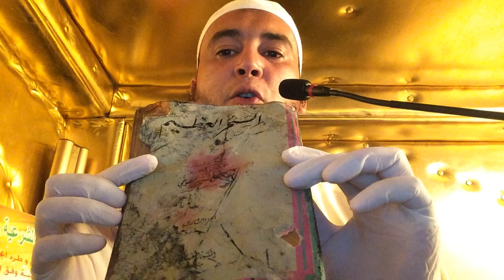سحر الجماجم ورموز عبدة الشيطان والاحجبة والنجاسات والزجاج وعظام الموتى --الراقي المغربي نعيم ربيع